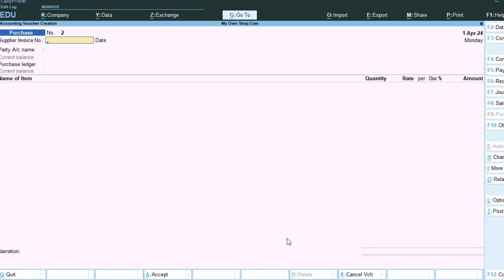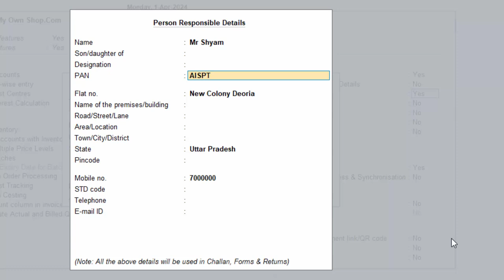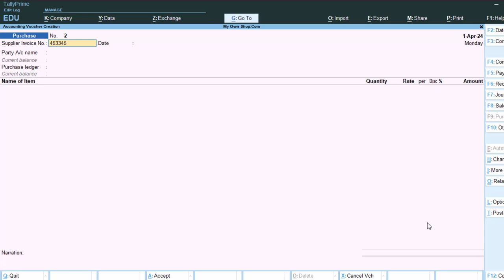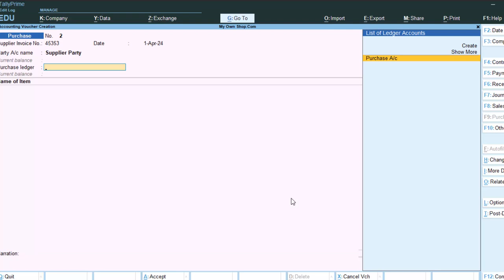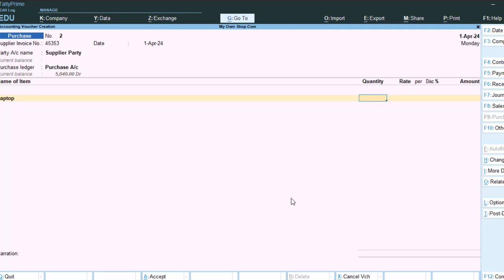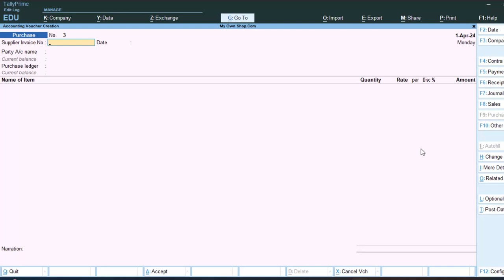How to calculate tds in purchase voucher on Goods in Tally Prime@COMPUTEREXCELSOLUTION